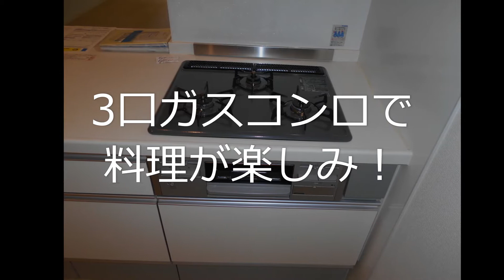シャーメゾン今津中B101号 積水ハウスの賃貸マンション 大阪市鶴見区 今津中４丁目 徳庵駅徒歩7分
所在：大阪市鶴見区今津中4丁目
アクセス：徳庵駅徒歩７分
建築：2015年7月
構造：重量鉄骨3階
専有面積：46.75㎡
間取：1LDK（洋室4.6　LDK15.9）
設備・仕様：オートロック　エアコン　カラーモニター付ドアホン　システムキッチン　エコジョーズ　浴室乾燥機　室内洗濯機置場　ウォシュレット　CATV　敷地内ゴミ置場　屋根付駐輪場

特記事項１：ペット相談可（室内中型犬まで）
特記事項２：高遮音床システム『ＳＨＡＩＤＤ55』採用